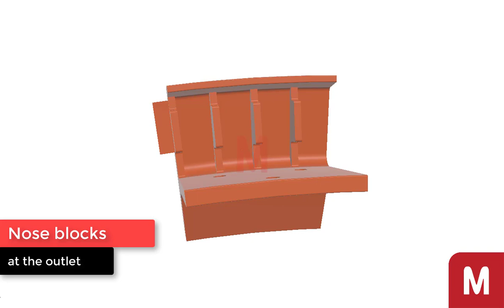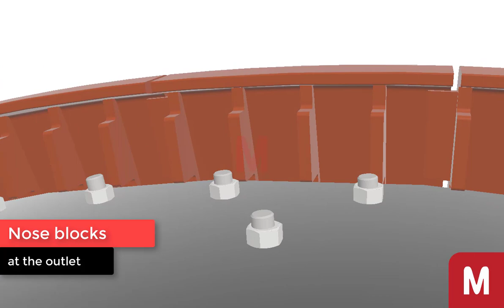Nose blocks at the outlet